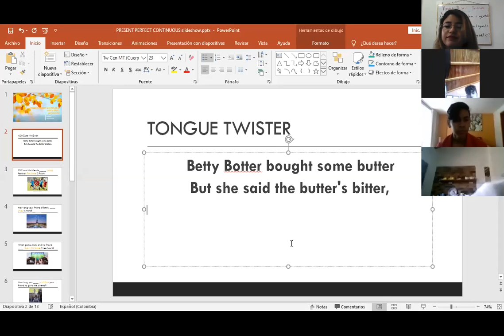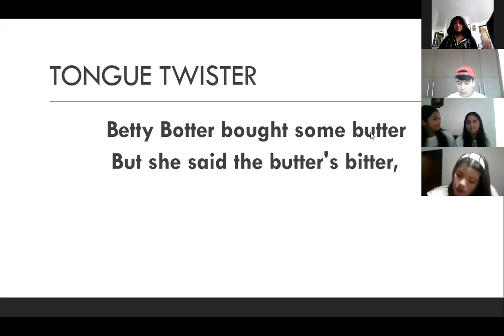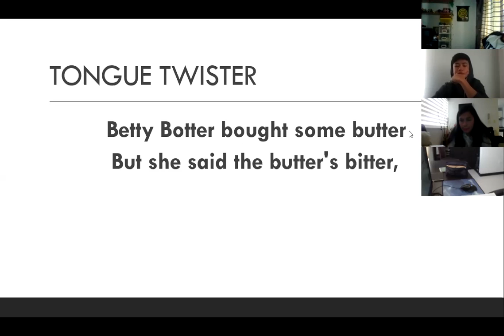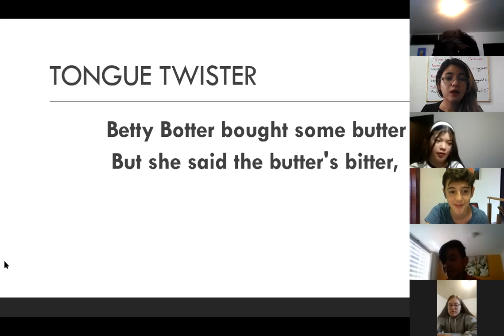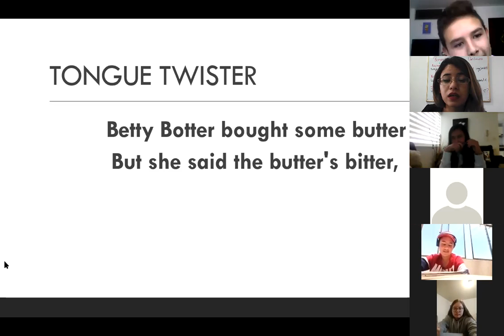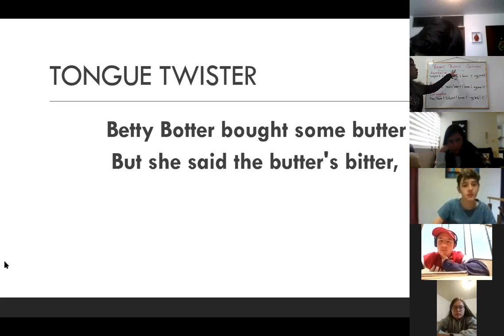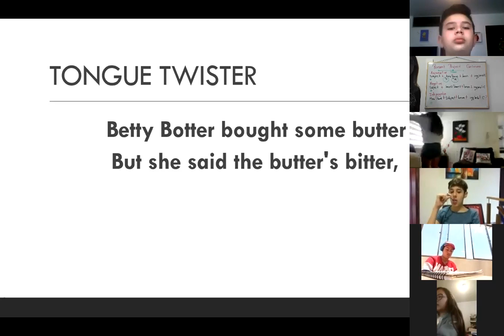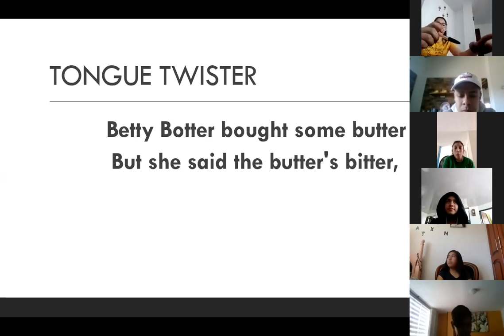GRADO 9AB - INGLÉS - Tema: Present Perfect Continuous - PART 2/2 - April 27th.